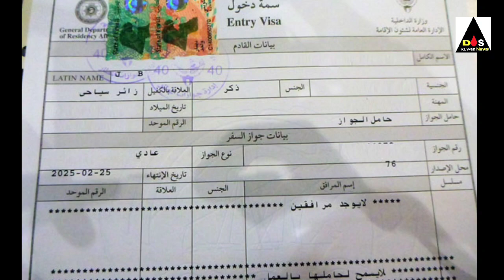kuwait khadim visa issue breaking news & kuwait except entry important news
kuwait COVID 19 caces big breking news update today hindi